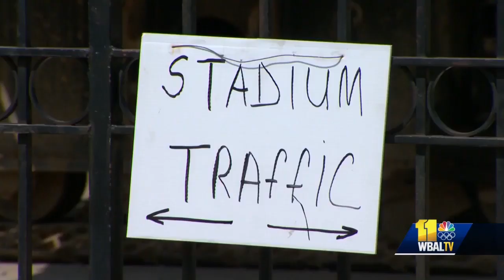Several big weekend events prompt reopening of roads around water main break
While traffic is expected to be heavy, some roads will temporarily reopen in time for Friday night's Billy Joel concert at Oriole Park. Some 50,000 people are expected to attend the concert. And thousands more will attend events Saturday, that include the Baltimore Ravens' open practice at M&T Bank Stadium, the Kem Concert at MECU Pavilion and the WBA Boxing Match at Royal Farms Arena.